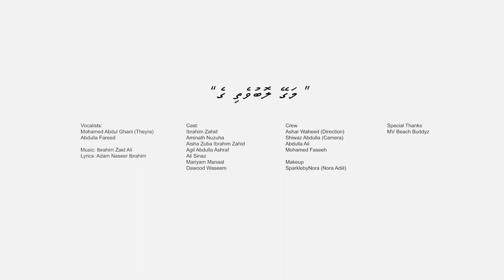Magey Lobuvethi ge | Official VIDEO | Ministry of Gender, Family and Social Services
Vocals: Mohamed Abdul Gani | Abdullah Fareed
Composed By: Ibrahim Zaid Ali
Lyrics: Adam Naseer Ibrahim
Recording,Mixing & Mastering: Tonic Live Studio